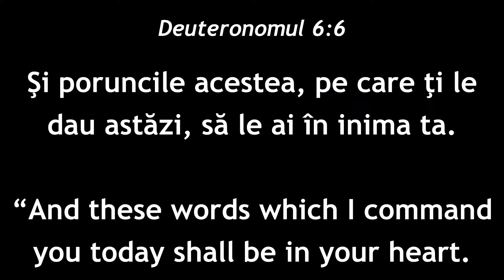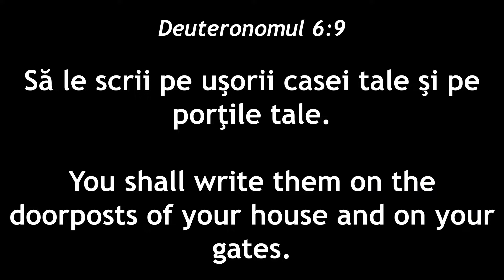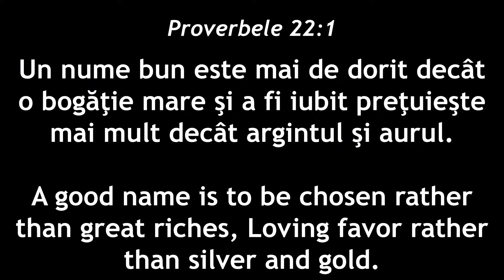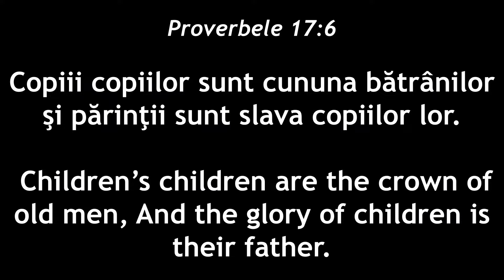Vasile Bordea - Binecuvantare Copiii